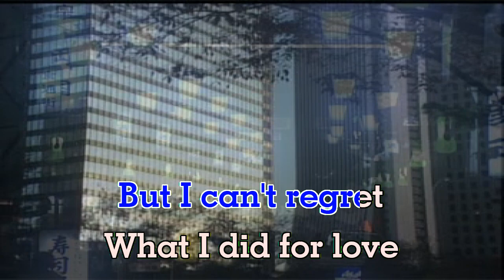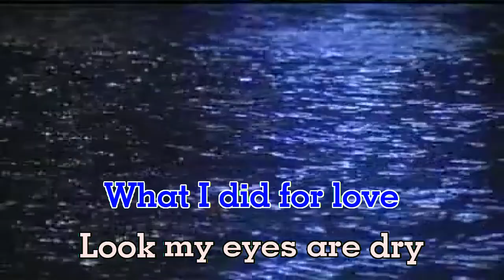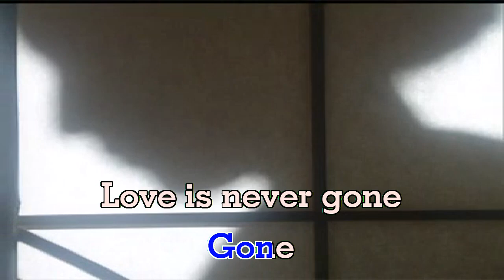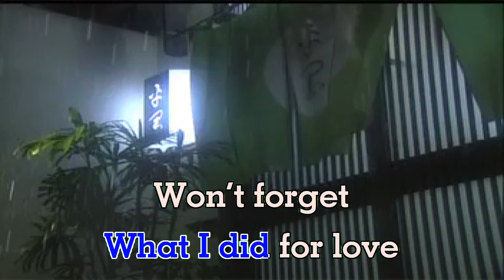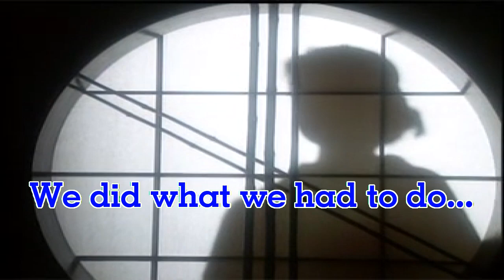What I Did For Love - Jack Jones (60fps Instrumental Karaoke)